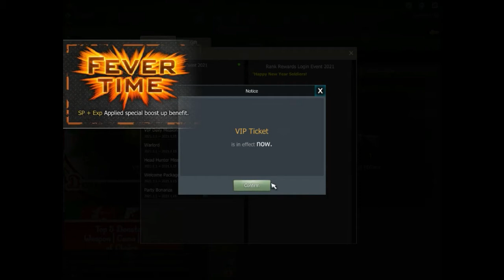NEW YEAR 2021 SPECIAL EVENT | SPECIAL FORCE 2 PLAYPARK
New Year 2021 Special Events from Special Force 2 Playpark PH
*Capsule/Gacha Party
*Spending 1M SP for a brand new SP Gacha ini shop, win rate boost to 100%

My Machine :
AMD A4-6300 Dual Core Processor
4GB DDR3 RAM

*Sorry for lag and low graphic quality